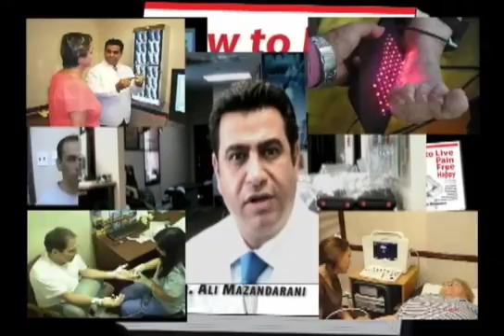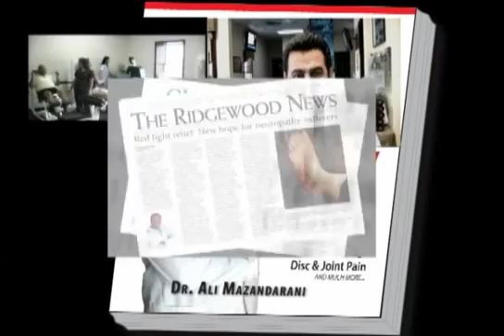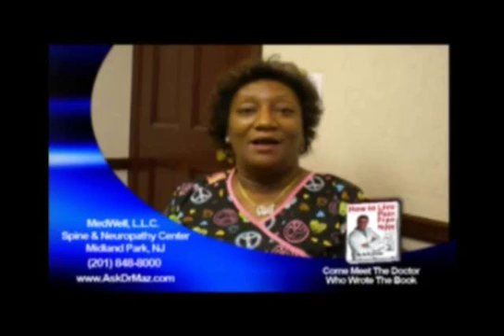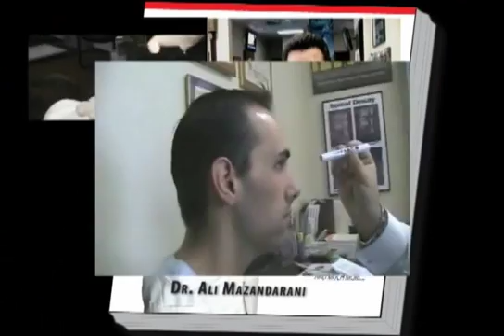NEUROPATHY RELIEF TREATMENT DOCTOR HACKENSACK GLEN ROCK HAWTHORNE HALEDON NORTHERN NJ MAHWAH